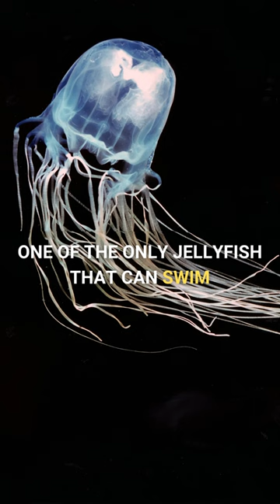Box Jellyfish | One of the Most Poisonous Jellyfish